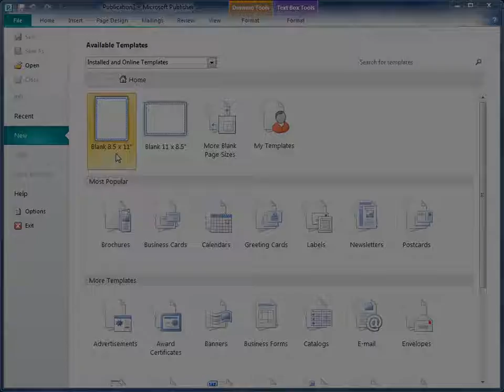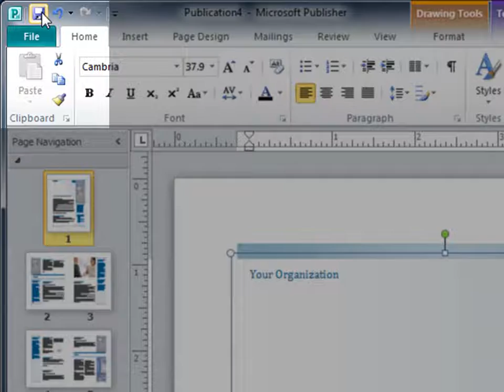Get started using templates in Publisher 2010.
Educational Videos fom Microsoft
Microsoft  Publisher  2010